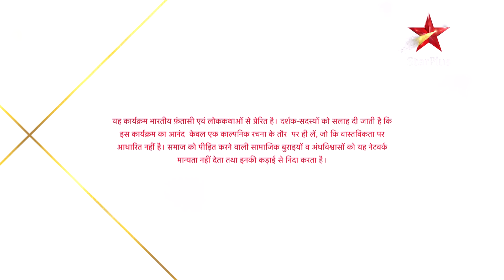नज़र - Season 1 | Episode - 51 Part 2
Ek shaktishaali daayan, Mohana ne ki manush se shaadi aur basaya apna sansaar Mridul Rathod ke sath. Yeh kahani hai ek daavansh, Ansh ki – joh hai ek daayan aur manush ka beta. Ansh ko kaali taakat bann ne se rok sakti hai sirf ek daivik- Piya jis par hogi Durga Maa ki kripa. Mohana laut aati hai apne bete ki zindagi mai aur batati hi usey sara sach. Laakh koshishe karne ke baawajud Mohana hoti hai naaqaamyaab Ansh aur Piya ko alag karne mai. Ansh aur Piya dono hi hain bohot taakatvar. Aakhir mai jeet hi jaata hai dono ka pyaar. Ansh-Piya ka beta Aditya karta hai Mohana ka ant aur le aata hai ghar mai pyaar.

Show Name : नज़र - Season 1